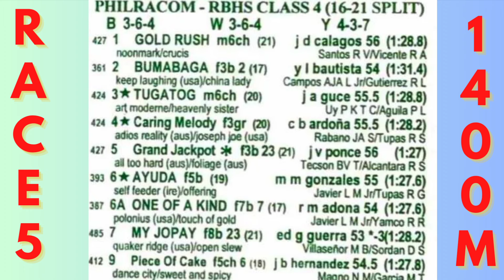MMTCI LIVE RACING TIPS FOR SUNDAY AUGUST 4, 2024 | 2:00 PM START | 7 RACES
METRO TURF KARERA TIPS AND ANALYSIS FOR TODAY SUNDAY AUGUST 4, 2024 2:00 PM START

BAYANG KARERISTA